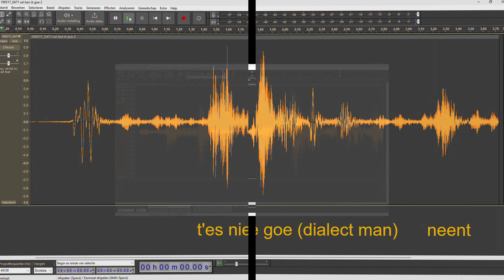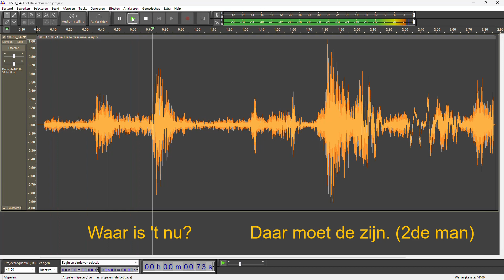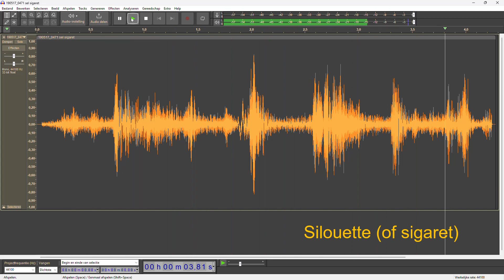EVP: conversatie tussen meerdere stemmen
Deze evp's zijn opgenomen in stilte op dezelfde dag en in dezelfde woning. Er zijn op dat moment blijkbaar 3 geesten te horen, twee mannen en 1 vrouw. Ze praten onder elkaar, hier kan je er enkele horen